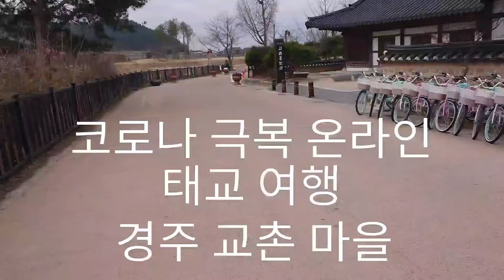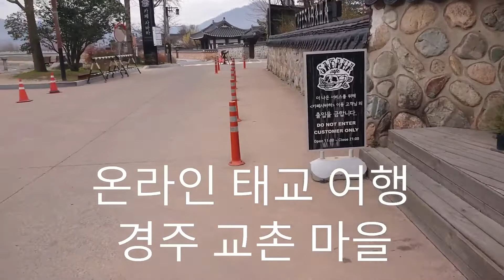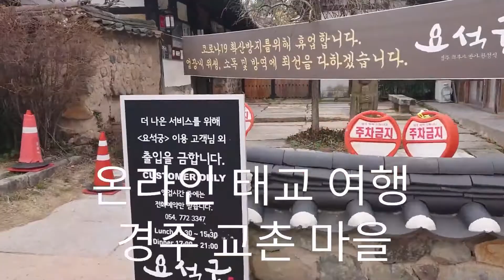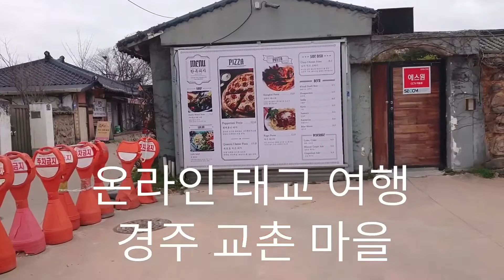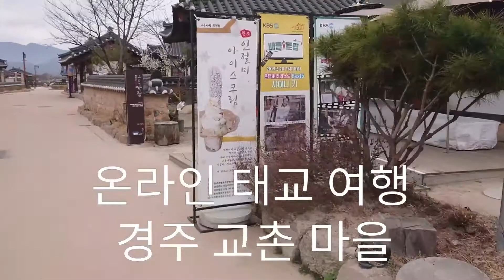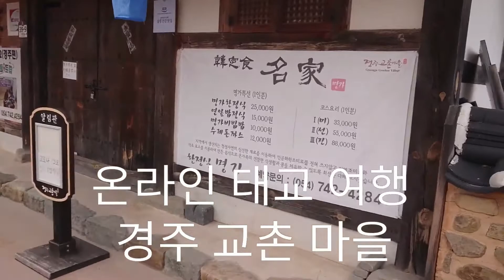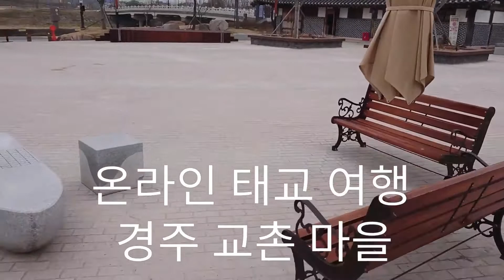온라인 태교여행, 경주 교촌 마을로 가봅시다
코로나로 모두가 움추려 있을때에 온라인 동영상으로라도 태교에 도움이 되는 경주 교촌 마을입니다.